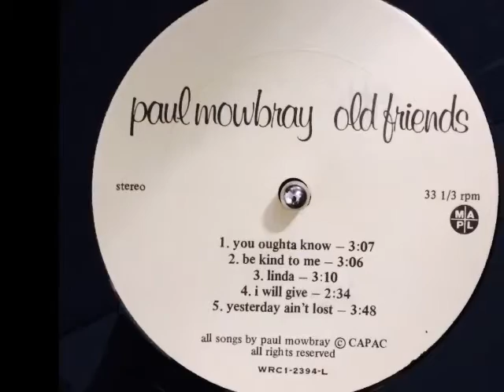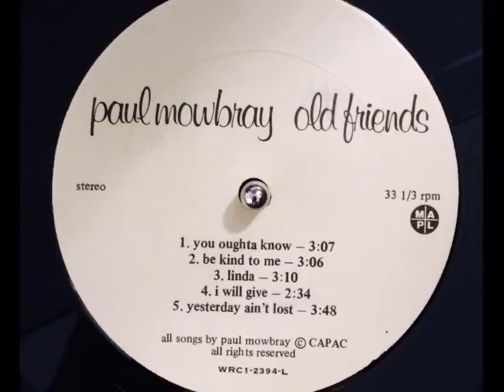Paul Mowbray - B5. Time To Time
Paul Mowbray - 1983 Old Friends (Capac, Canada)